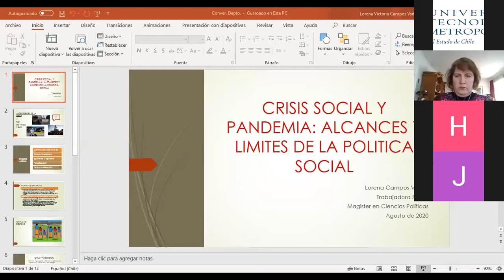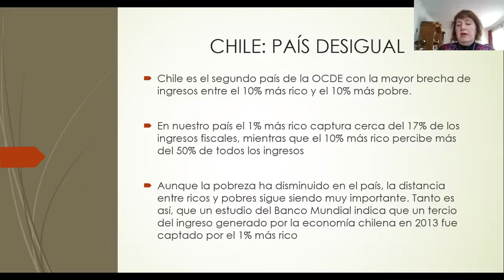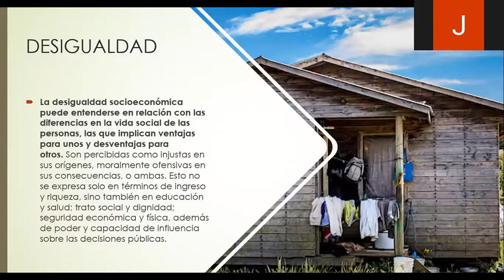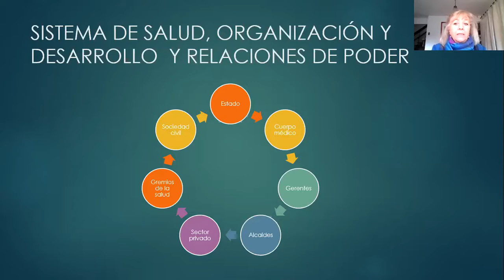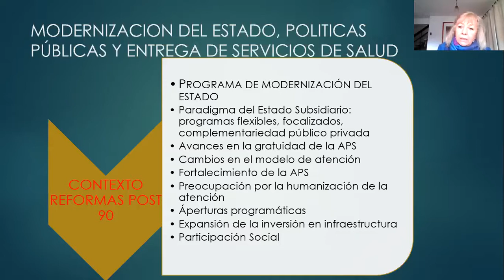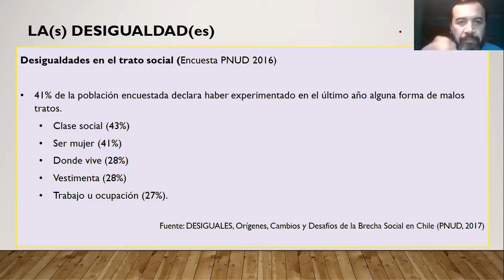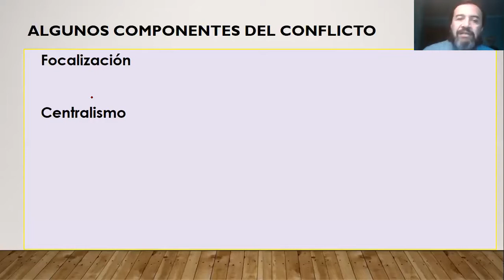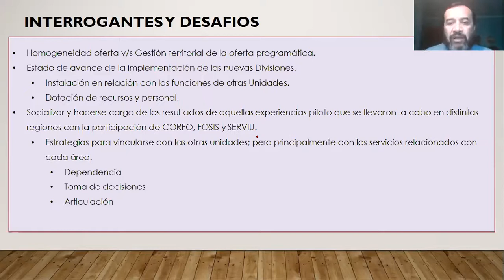Crisis social y pandemia: alcances y límites de la política social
El miércoles 19 de agosto de 2020, el Departamento de Trabajo Social de la Facultad de Humanidades y Tecnologías de la Comunicación Social de la Universidad Tecnológica Metropolitana (UTEM), realizó la cuarta actividad del ciclo de Conversatorios Online “Pensando la pandemia desde el Trabajo Social: reflexiones situadas”.

El 4to conversatorio se tituló: Crisis social y pandemia: alcances y límites de la política social. Fue coordinado por Mg. Lorena Campos. Trabajadora Social. Magíster en Ciencias Políticas. Con interés en políticas públicas y desarrollo local. Directora (s) de la Escuela de Trabajo Social UTEM.

Participaron:
• Cristián Troncoso Alarcón. Trabajador Social, Magister en Políticas Sociales y Gestión Local, con vasta trayectoria en diseño e implementación de programas sociales de carácter local y nacional.
• Nora Donoso Valenzuela. Trabajadora Social PUC, Master en Investigación Participativa para el Desarrollo Local Universidad Complutense de Madrid), Doctora (c) en Educación. Académica de la Escuela de Trabajo Social y Arquitectura de la UTEM.
• Hector Reyes Chacana. Asistente Social, Universidad Tecnológica Metropolitana. Magister en Gerencia y Políticas Públicas, y Master en Antropología de Orientación Pública (Universidad Autónoma de Madrid, 2015, España).